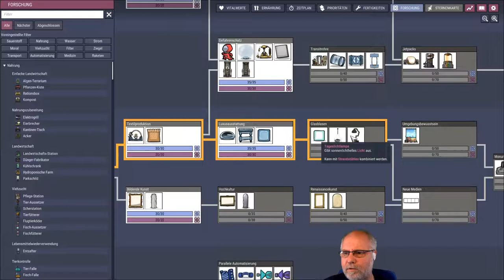Oxygen not included deutsch Staffel 2 Folge 41